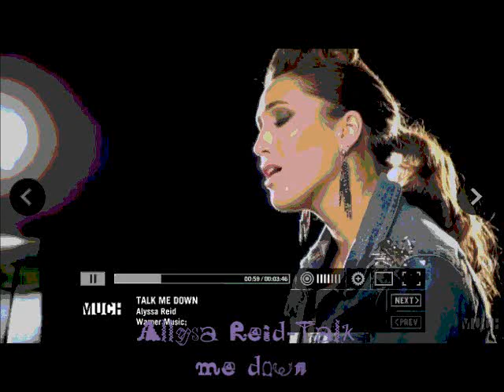Alyssa Reid- Talk me down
Talk me down
Baby, baby you're driftin' away
Won't be such a bad thing
We both be better if anyway

And I've been packing up your suitcase
Full of all mistakes
Burning through my mind by the time

I find it's harder
As much as I try
I know
I can't put you behind me
(Put you behind me)

But everything you do
When you say
Makes it harder to stay
Just means you're without me
(Means you're without me)

No, you won't talk me down
I'm all the way up here now

Isn't back there on the ground
It's a long way to fall
When everything looks so small

I think I'll stay for awhile
You can watch me up high
But you can't talk me down

Lately
I've been running daily
I've been doing my thing
When time is stopping
What the sudden?

I'm done
Wasting time with someone
The only time you need me
Is when you start to fall

I'm bound til I'm broken
Your words left unspoken
As long as you know
That I'm on my own way

And my wings have opened
I know where I'm going
Nothing you do
Will make me stay

But you won't talk me down

Cause I'm all the way up here now